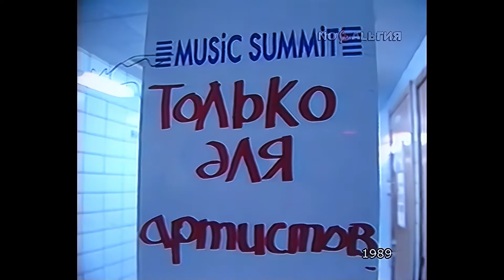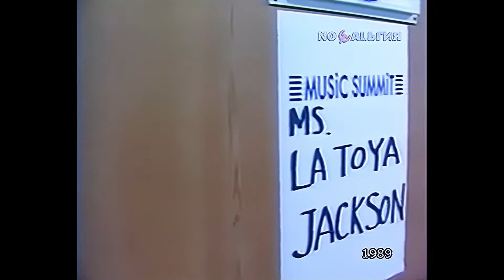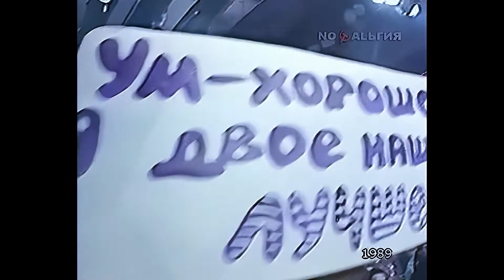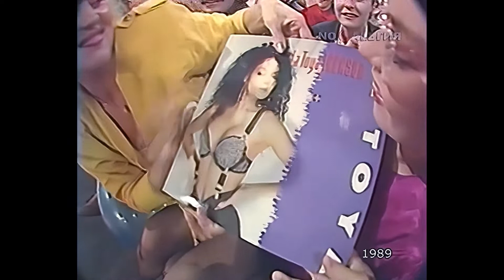Музыкальный ринг. Music Summmit. Часть 1 (1989) [Реставрированная версия FullHD]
Легендарная программа "Музыкальный ринг". В этом выпуске участники фестиваля "Music Summit" вместе с телезрителями оценивают вопросы представителей музыкальных СМИ СССР.
В первой части передачи участвуют японская группа "Show-ya" и сестра Майкла Джексона - Латойя.

Треклист:
00:00 Show-Ya - Watashi Wa Arashi
00:00 Show-Ya - Genkai Lovers
00:00 Show-Ya - Rock Train
00:00 La Toya Jackson - You Blew
00:00 La Toya Jackson - Bad Girl